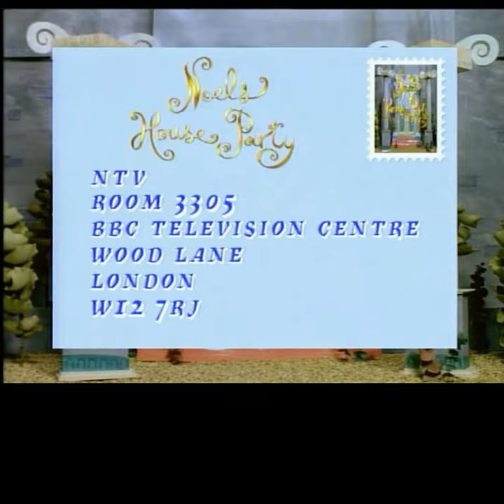Noel's House Party - Technical picture loss (HQ)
During the 10th episode of Noel's House Party that was being broadcasted live on BBC One (1st February 1992), after the NTV segment being shown live, the picture has given a slight technical blackout just as Noel Edmonds himself was about to give out a address to be a star of NTV, this also happened on BBC Four's repeat of this episode that was shown yesterday which still shows the complete blackout footage that was never edited and since this was originally shown live, it could be a problem taken at the vault gallery.
Ripped from BBC Archive/BBC iPlayer during BBC Four's repeated broadcast.